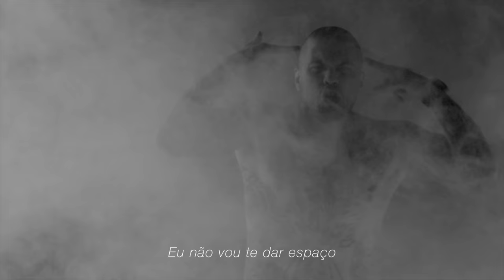WORST - Draining Me - OFFICIAL VIDEO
"DRAINING ME" taken from WORST's new full length album "Desertro". Released on September 7th 2018.

▶LYRICS:
I cant take it anymore
You’re f***ing draining me

You told  me things
I’ll never forgive
You used to be another person
But now I see
What we’ve become
A sickness of sorrow sadness
and deception

I won’t give you space
To destroy my life
I won’t give you time
To tell more lies

We suffer for each other
Its making me insane
I’m like a mirror for you
Cause we’re all the same

to fucking judge me
When you’re the one
Draining my energy
We almost killed
each other last night
I won’t give you space to destroy my life

After everything we’ve been through
This is the reason
why I hate you
I wont be here waiting to cry
I turn my back away and say goodbye

Drain my energy
I won’t t give you space to destroy my life
I won’t give you time to tell more lies

You’re re f***ing draining me

▶VIDEO INFO:
Direção e Edição - @cabelo8588
Direção Executiva - @pativeneziano
Assitente de Direção - Jairo
Assistente de Dir Executiva - @marc_edenburg
Cenografia - @marcodigiorgio
Special TkS - @wborn_studios @raineriequipamentos
Cast - Anita Alt Athena
(Canil Weissensee) by Edgard Morales Brito
Pati Veneziano
Rodrigo Moretti
Nathalia Mortari
Gabriela Romerro
Douglas Miranda
Márcio Papi
Paulo Bixo

▶RECORDING INFO:
Recorded and Mixed by Heros Trench and Rodrigo Oliveira at Dharma Studios, São Paulo, Brazil.
Produced by Heros Trench and Rodrigo Oliveira
Recording assistant: Marcio Garcia
Mastered in Malmö, Sweden (by Gustav Brunn at GG ALL IN AUDIO)

▶Worst is:
Fernando Schaefer - Drums
Thiago Monstrinho - Vocals
Renato Romano - Guitars
Bruno Nicolozzi - Bass